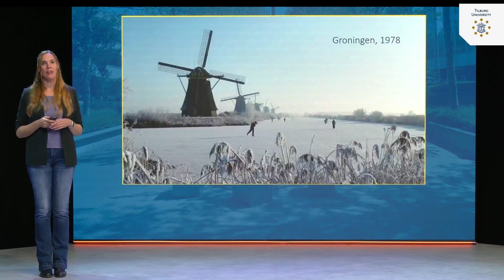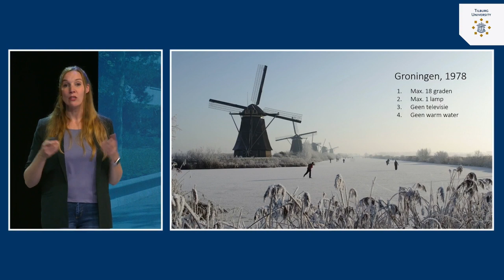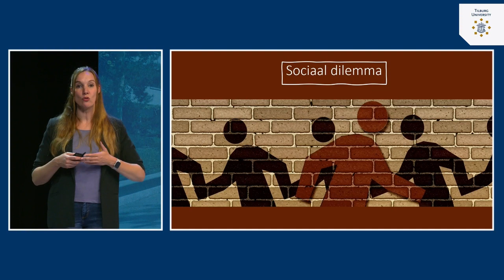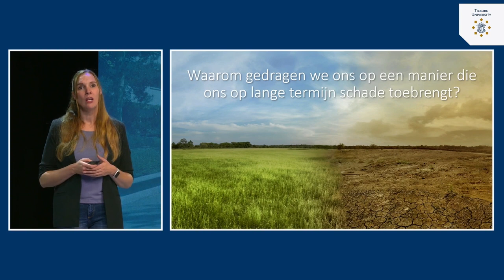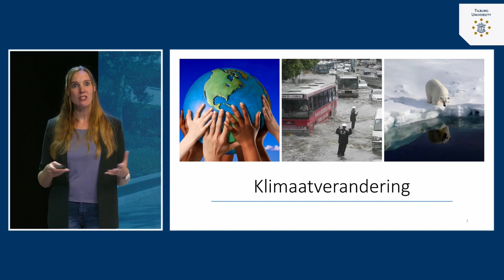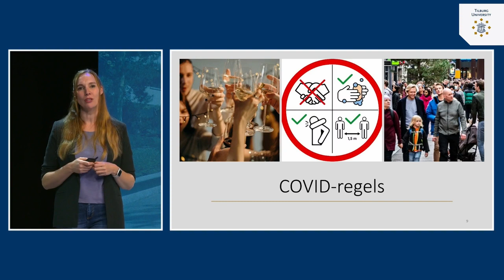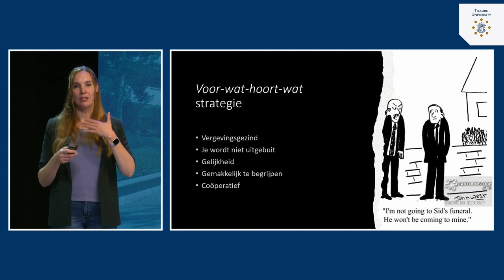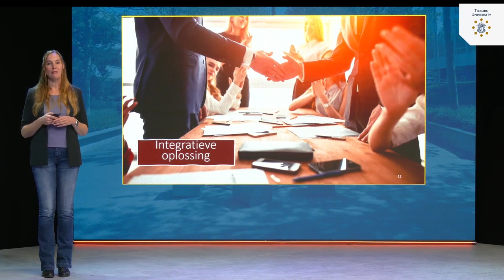Groepsprocessen: Sociale dilemma's | dr. Tila Pronk | Tilburg University | #9.4